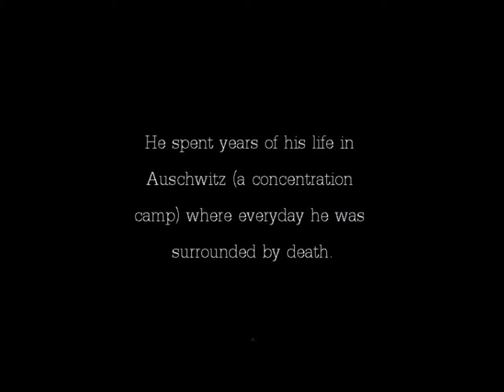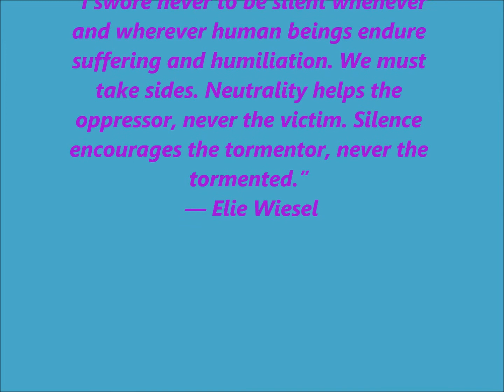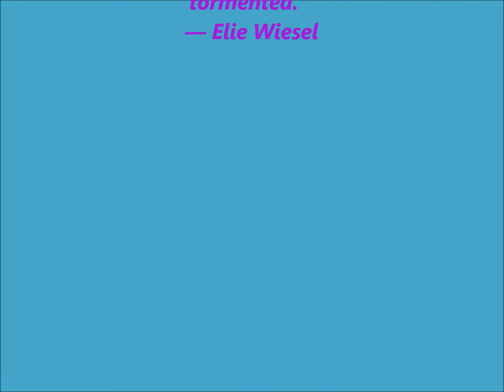Holocaust video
LA project... Viewer digression advised.

Work cited